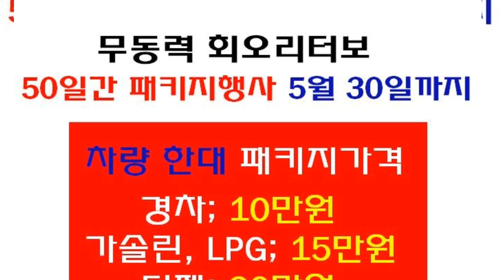[피니쉬모터] 본사에서도 라파플러스 시리즈 인기만점!~~~~~~매연저감장치!엔진출력증강!연비개선!라파세나풍파워가격!무동력터보이놈